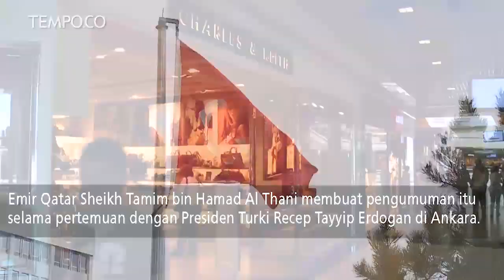Qatar Berinvestasi 15 Miliar Dolar AS di Turki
Qatar menjanjikan 15 miliar dolar AS dari investasi langsung ke Turki pada hari Rabu, 15 Agustus 2018.